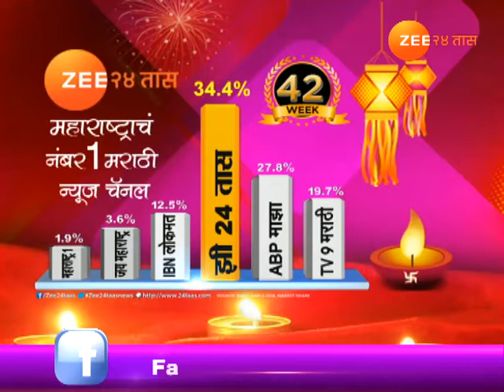जुन्नर | सायली पुन्हा करणार स्वप्नांचा पाठलाग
Junnar | Inspirational Story Of Sayali | After After Train Accident